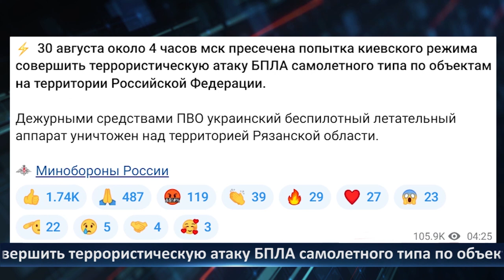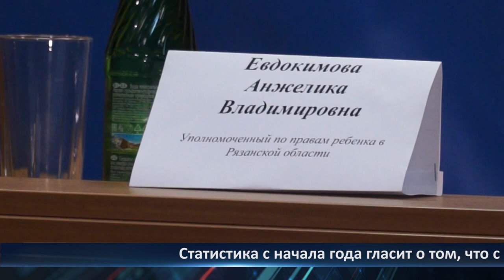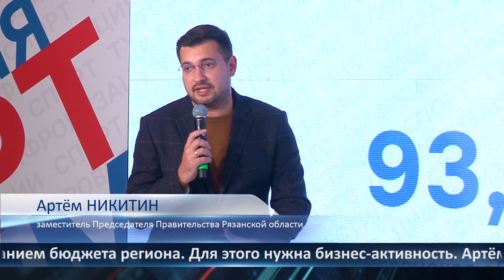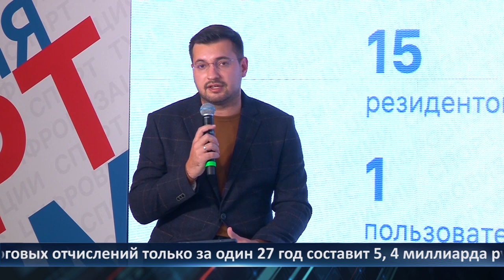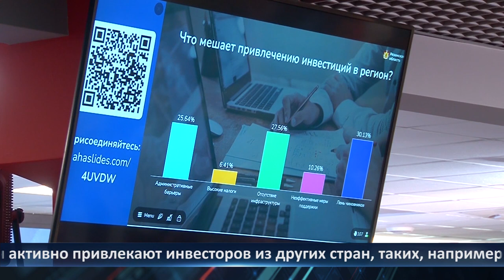День города - новости Рязани 30.08.2023